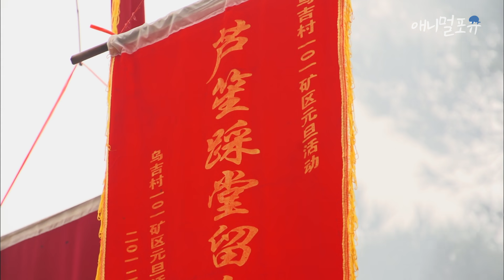야수로 변한 백마: 말들의 전쟁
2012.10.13 kbs '아시아 그 숨겨진 이야기 욕망의 게임 투마' 방송